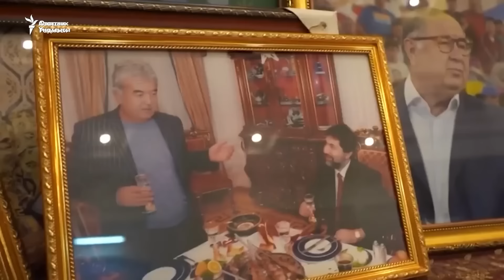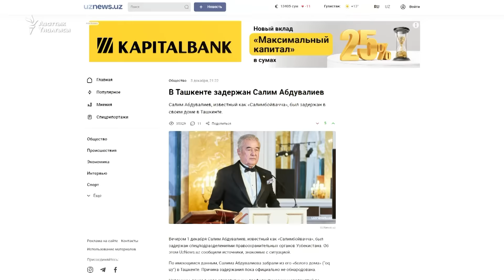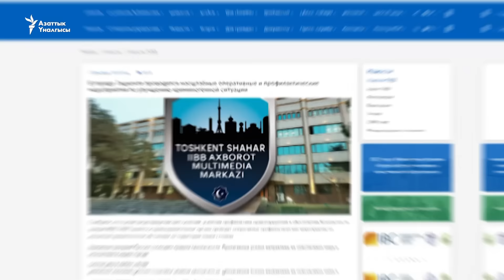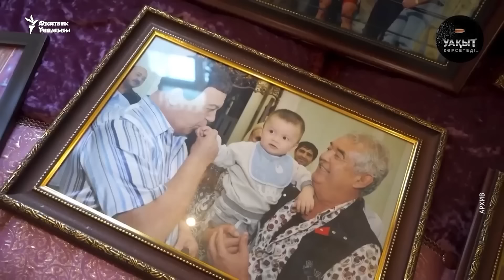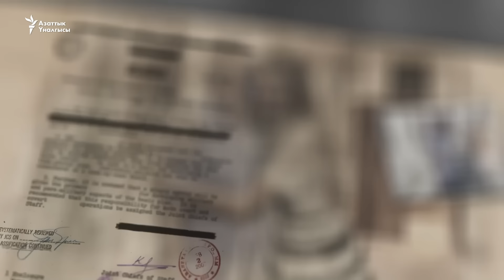Өзбек мафиясы Мирзиёевдин каарына калдыбы? | "Биз жана Дүйнө"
Убагында кыргыз саясатчыларын утур-утур кабыл алып турган “Салимбай Байбача”, Өзбекстандагы жалгыз “мыйзамдагы ууру” атыккан “Бахти Ташкентский” кармалды.  Өзбекстанда кылмыш дүйнөсүн бутага алган мындай ири рейддерге эмне себеп? Анын Кыргызстанда кримтөбөл Камчы Көлбаевдин өлтүрүлүшү менен байланышы барбы?
0:00 Башталышы
1:58 Кайсы кримтөбөл кармалды?
5:45 Мирзиёев эмнеге капа?
9:52 Өзбекстандагы рейддердин Көлбаевдин өлүмүнө байланышы
15:14 “Салимбай Байбача” менен “Гафурбай” ким?
20:28 Өзбекстандагы мафия менен бийликтин “ымаласы”
25:09 Кыргыз ишкерлеринин “Салимбай Байбача” менен байланышы
28:44 Өзбек кримтөбөлдөрүнүн Ферганадагы таасири
32:55 Региондо “каралар” тирешип жатабы?
34:56 Камчыбек Ташиевдин эскертүүсү
40:58 Өзбекстанды эмне күтөт?